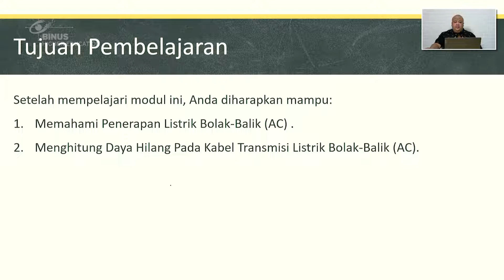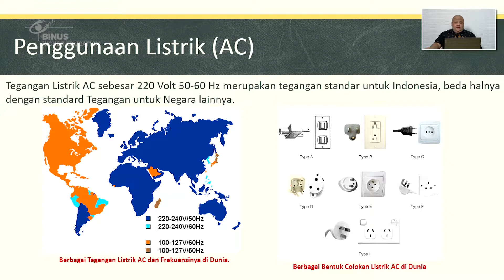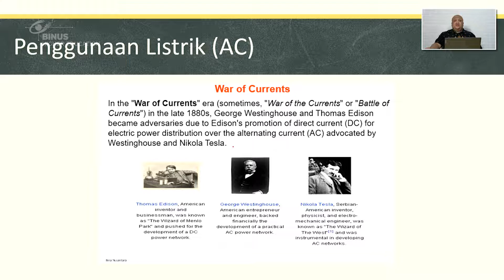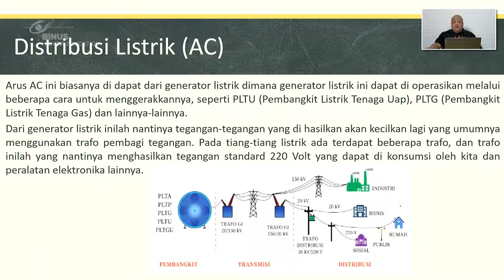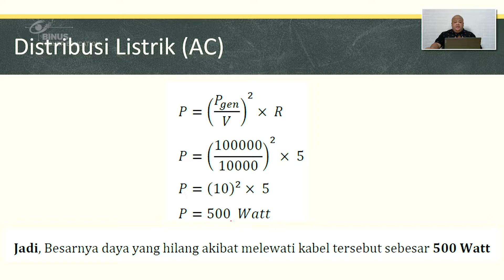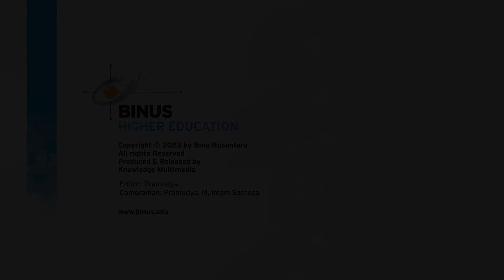17. Penerapan Listrik Bolak-Balik (AC)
Credit title:

Subject Matter Expert : Dr. Endra, S.Kom., M.T
Dokumenter: BINUS University
Uploaded by: Knowledge Management and Innovation BINUS University